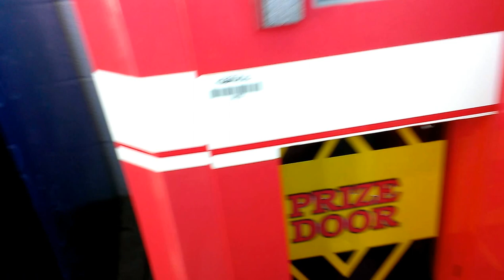NAMCO FIRE TRUCK CLAW MACHINE@ WALMART WHAT DID IT JUST DO?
THIS WAS FILMED A FEW DAYS AGO AT MY LOCAL WALMART HOPE U ENJOY